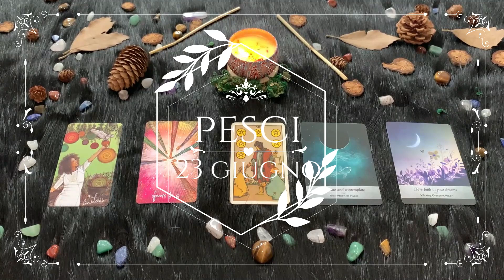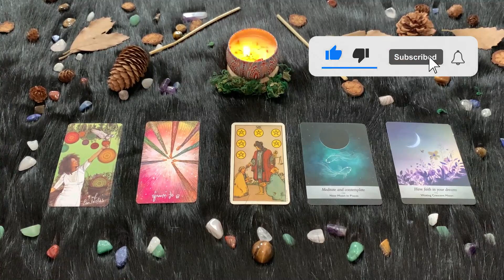| Mercoledì 23 Giugno | Oroscopo Paolo Fox | Pesci | Giornata stupenda, “ma la notte no”!